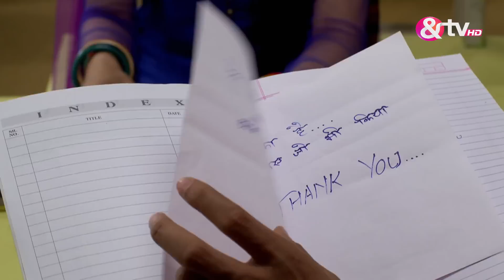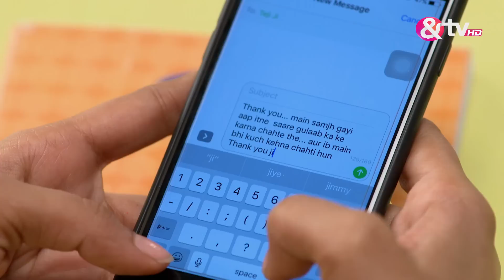बढ़ो बहु - Badho Bahu - Webisode - Ep - 99 - Arhaan Khan,Prince,Antara Banerjee -And TV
Badho Bahu is a Hindi drama television series starring Rytasha Rathore and Prince Narula. The series narrates the story of Komal, an overweight girl, fondly called as Badho.
 The story revolves around Lakhan, a handsome wrestler from Haryana, whos unhappy when his marriage is fixed with Badho, against his wish. After the initial hiccups, will Badho win over Lakhans love and get the respect she deserves, from his family.